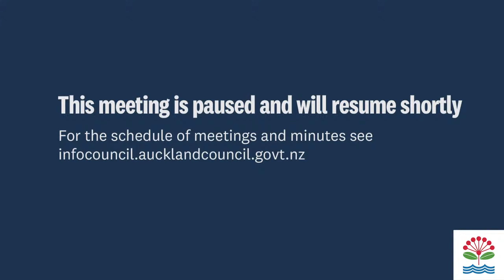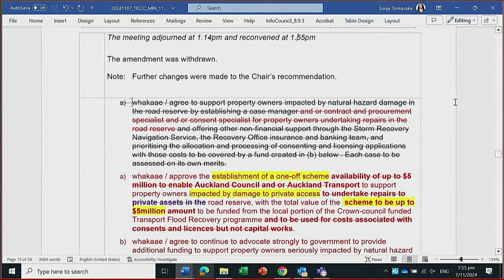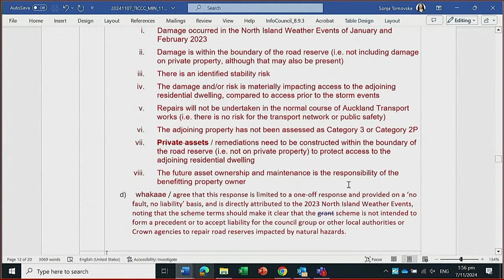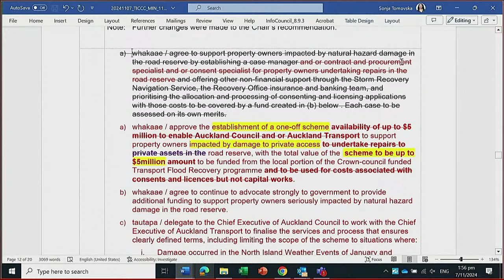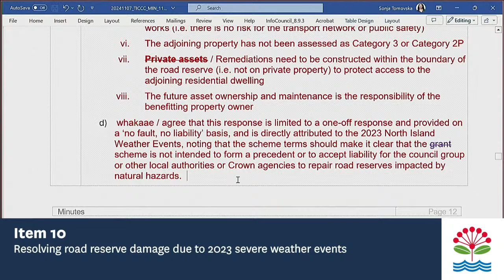07.11.24 - Transport, Resilience and Infrastructure Committee - Item 10 - Part 3